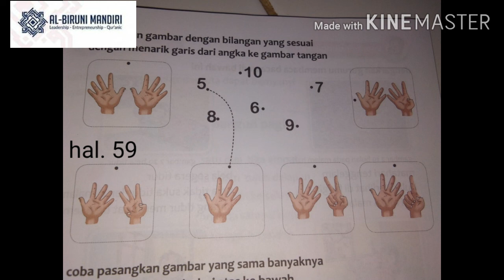LAMBANG BILANGAN PART 2 - KELAS 1 REG (ABU HURAIRAH)